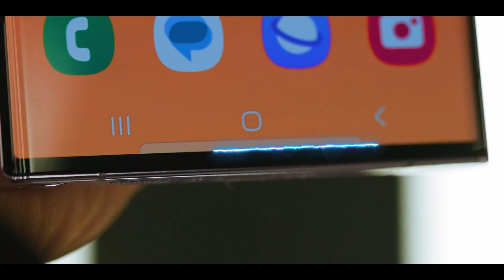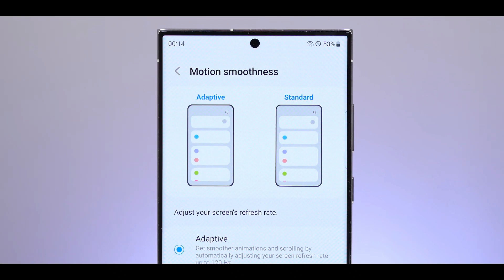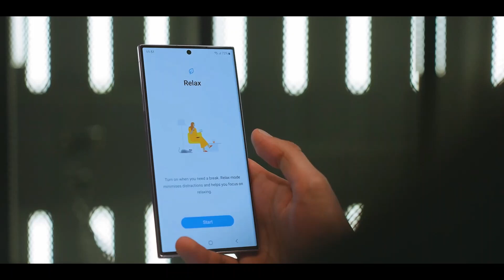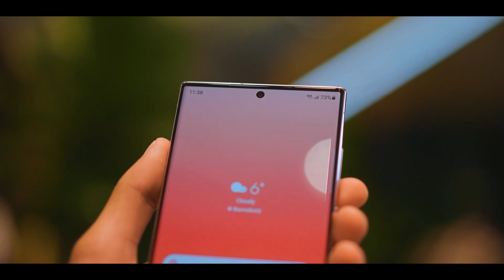Samsung Galaxy S23 Ultra Unboxing Bangla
VIDEO CREDITS